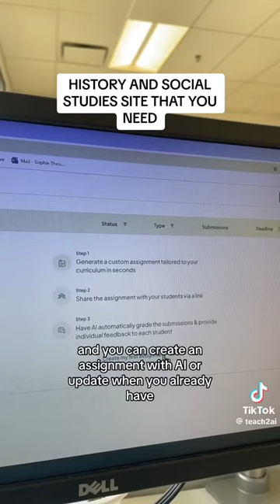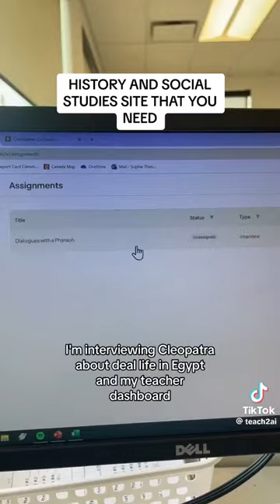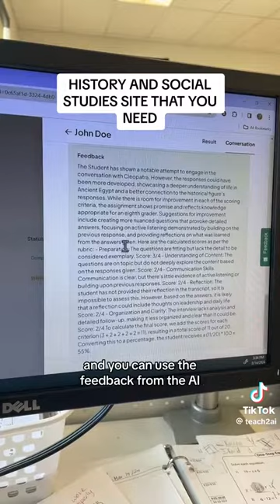Chat w Historical Figures